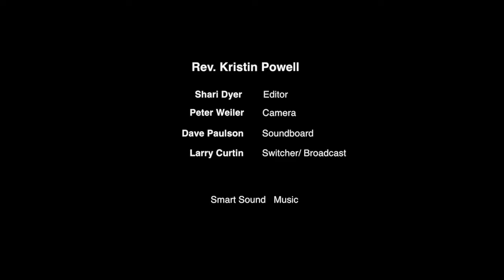May 12, 2019 - Mother of the Guard Rails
Spiritual Leadership Series, (Part 2 of 7)